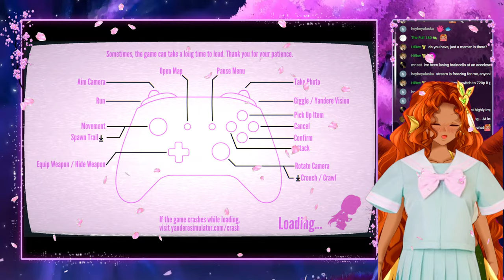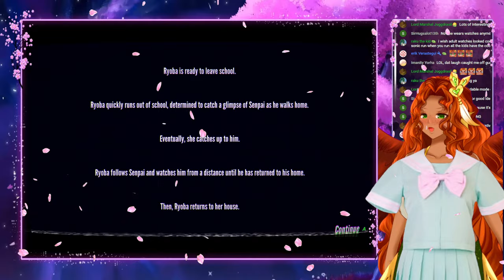【Yandere Simulator: 80s Mode】First rival gone, time for the others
Curse you Alex for making a fun game.
That cool utility closet really came in handy

0:00
Start and Second Rival (Moeko Rakuyona)

02:23:37
Leading Moeko Rakuyona defeat

03:10:45
Third Rival (Honami Hodoshima)

04:23:46
Honami Hodoshima defeat via bookcase

04:31:01
Obsession with defeating the nurse

^ Keychains ^ Deskmat ^ Acrylic Standee

Channel & Gigachat rules, there are 11:
1) General TOS which means: No racism, sexism, classism, religious or general hate etc.
2) Be nice and don't fight or be rude to each other or me!
3) Do try to keep religious discussion respectful and contained. This isn't some battleground for religious conflict.
4) NO SELF PROMO UNLESS I MENTION IT. Any streams you might be doing, merch, etc. I don't do it on other people's channels and streams unprompted and I don't appreciate it in mine.
5) NO POLITICS FROM THE FRENCH REVOLUTION AND ONWARD. It gets wild and hurts my brain.
6) DO NOT BE TOO DETAILED ABOUT CURRENT EVENTS. I'm in the past, it doesn't make sense.
7) If chat is being relatively active do not spam just to have your name dominate the chat.
8) NO EXCESSIVE TOILET HUMOR
9) Please limit profanity usage. I will end up putting a profanity filter on if it becomes an issue.
10) DO NOT TALK ABOUT OTHER VTUBERS UNLESS I'VE MENTIONED THEM OR COLLABED WITH THEM.
11) Never mention when other streamers are streaming unless I ask or mention it, unless you're a streamer and I ask you what you're doing that day, lol.

MY CHAT IS INTENDED FOR 18+

Any user breaking these rules will receive a time out and if its done enough you will be banned from chat and comments.

Linktree (For all regularly used credits including my Now Loading and Outro animation)

Thank you for coming to hang out and I hope to see more of you soon!